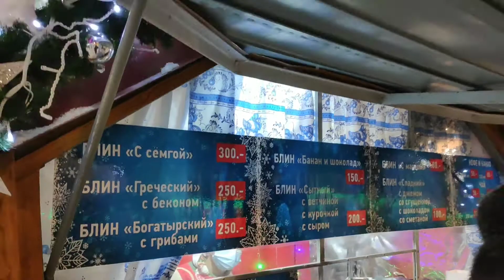Екатеринбург, площадь 1905 года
5 января 2021